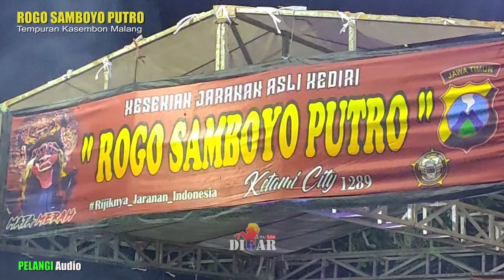Barongan YAYAN WIJAYA Terbaru dari Bajang Jaranan Rogo Samboyo Putro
Jaranan atau Kuda Lumping adalah salah satu dari sekian banyak Kesenian tradisional di Jawa Timur.

Seni Jaranan biasanya menampilkan beberapa adegan dari awal pementasan mulai penampilan Celeng vs Kuda Kepang (Prabu Celeng Srenggi), Tari Bujang Ganong / Ganongan (Patih Pujonggo Anom Prabu Kelono Sewandono), Aksi Kucingan Macan Kumbang & Ketekan (Eyang Mayangkoro) dibarengi Banteng Suro (Bantengan Gedrug)/ Kewan Alas, Rampokan & Rampak Singo Barong (Simo Barong).

Adapun banyak Paguyuban Kesenian Jaranan yang ada dan sudah dikenal luas mulai dari Paguyuban Kesenian Jaranan:

Di Jawa timur sendiri tidak hanya Kesenian Kuda Lumping namun masih banyak kesenian tradisional unik lain
seperti: Reog Ponorogo, Bantengan, Jathilan, Pencak Dor, Wayang Kulit, Jaranan Dor, Jaran Bodhag, Wayang Timplong, Limbukan, Kentrung, Ketoprak, Campur Sari, Dolalak, Remong, Dan masih banyak lainnya.

DIGAR akan selalu upload pertunjukan tradisional terbaru dari berbagai daerah khususnya di Jawa Timur, dan sesekali akan melakukan SIARAN LANGSUNG / LIVE STREAMING jika tempat dan waktunya mendukung.

Ojo Lali Like koment karo sukreb lurr